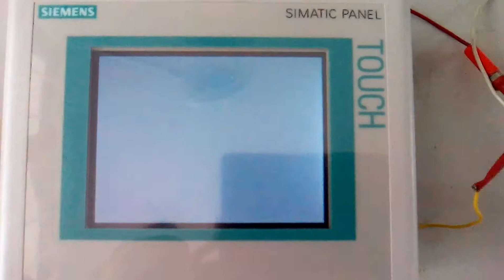CO 19030015 TERMINAL SIEMENS TP177B